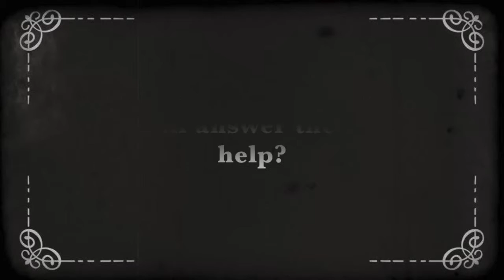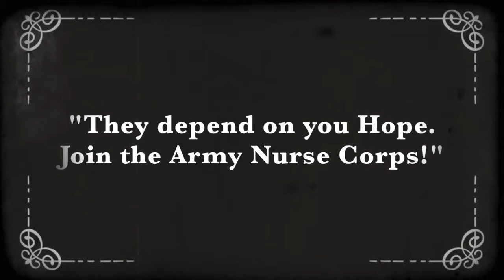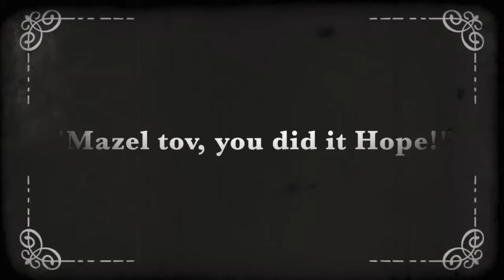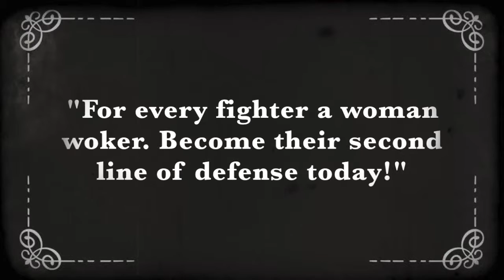The Women of WWI